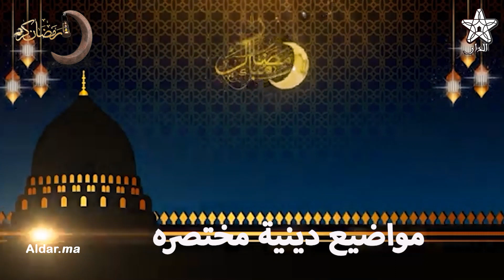كيف يستعد المسلم لشهر رمضان ؟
موقع قناة الداركيف يستعد المسلم لشهر رمضان ؟